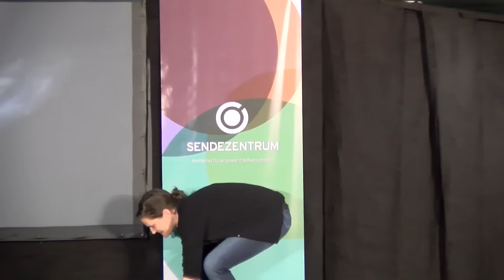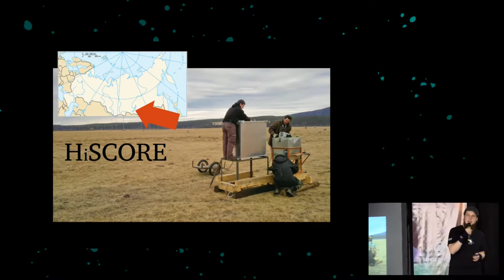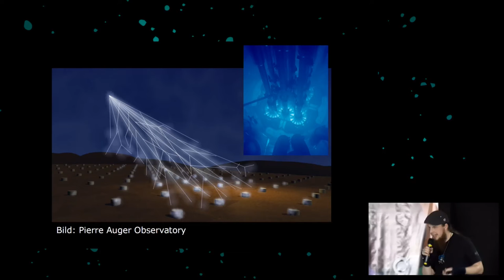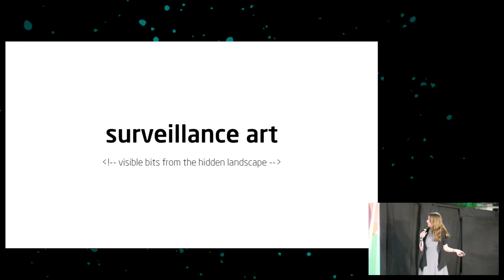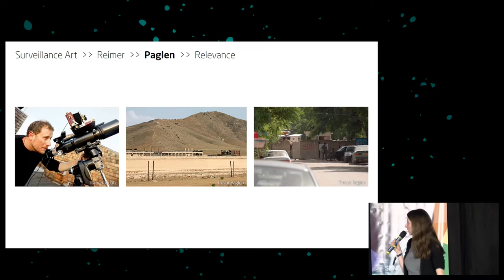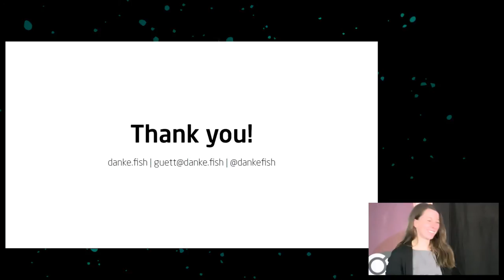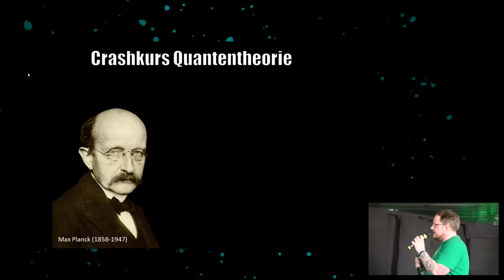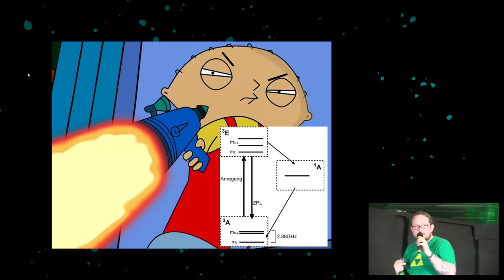Science Slam - deutsche Übersetzung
['Julia Offe', 'Reinhold Remscheid', 'Michael Büker', 'Ines Gütt']